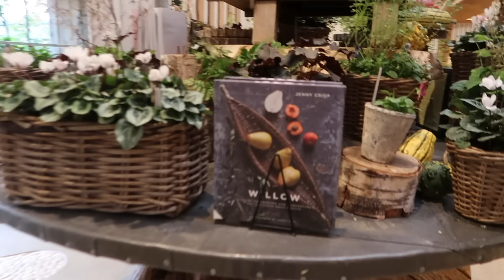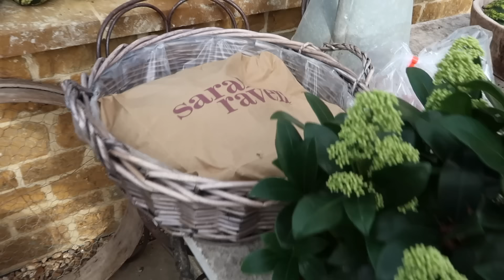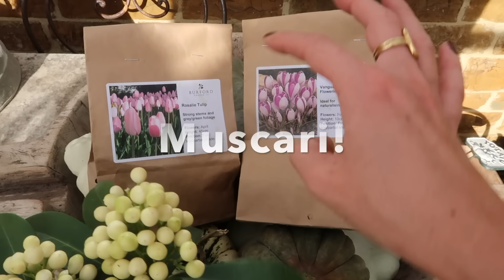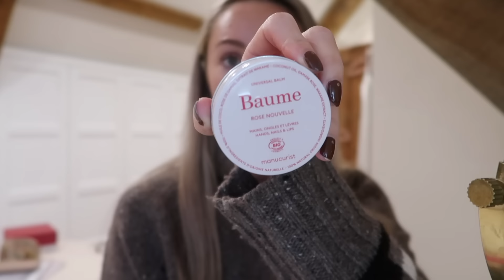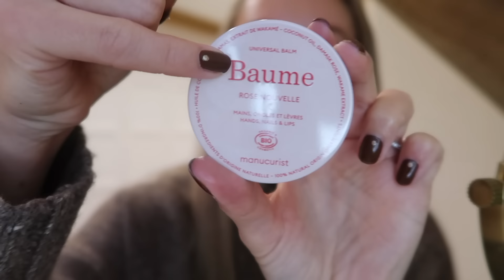WHOLESOME HABITS & CREATING OUR AUTUMN PORCH // Fashion Mumblr Vlogs AD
Chapters:
00:00 - Intro
01:30 - In The Garden
03:20 - At Home Gel Manicure
09:01 - OOTD & New Boots
13:58 - Afternoon With Friends
15:19 - Daylesford Trip
22:40 - Burford Trip & Haul
31:10 - Autumn Decorating
36:26 - OOTD
37:47 - Deliveries